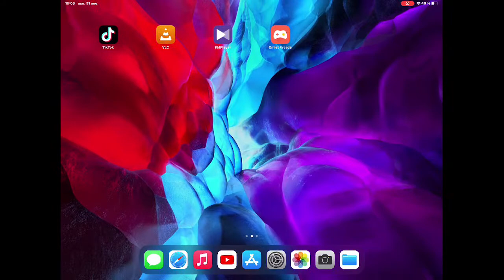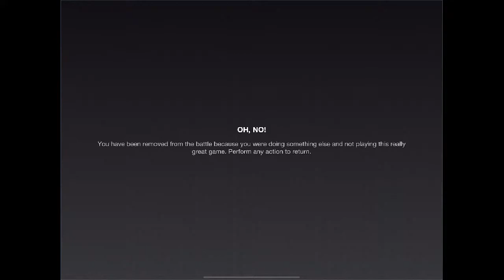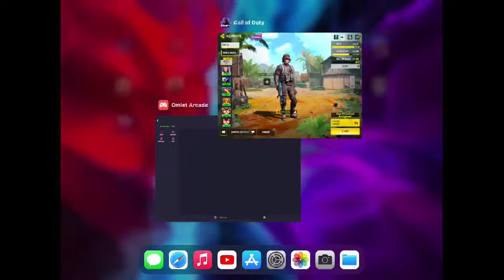Watch me play Other Games via Omlet Arcade!